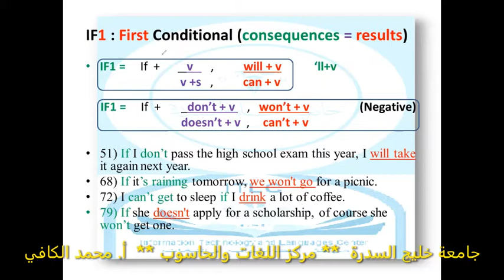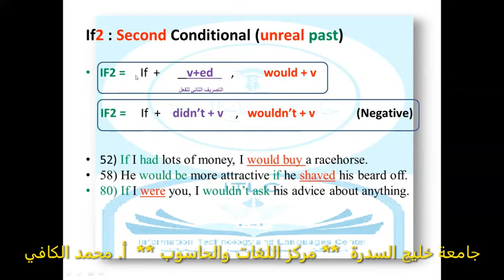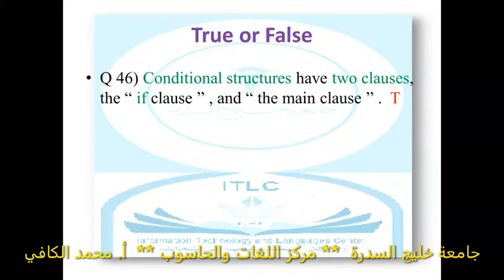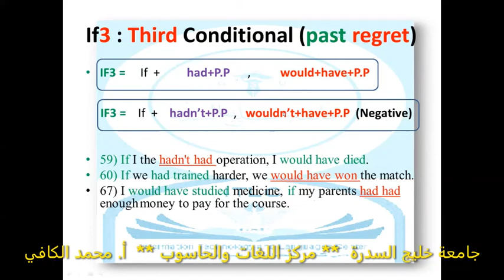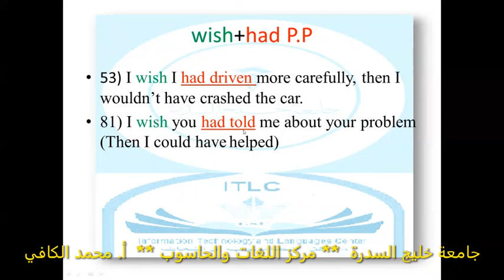If 1 , 2 , 3 و If only و wish قاعدة استخدام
If Clauses and wish شرح بالعربي